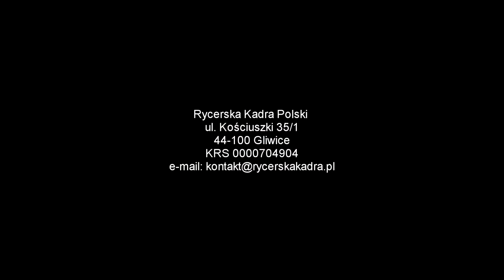Battle of the Nations 2018 RKP Poland Team promo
Oficjalny promo Rycerskiej Kadry Polski, nakręcone podczas mistrzostw świata ,Battle of the Nations w Rzymie.
Walki odbyły się na przepiękny zamku Castello Santa Severa położonym niedaleko Rzymu.